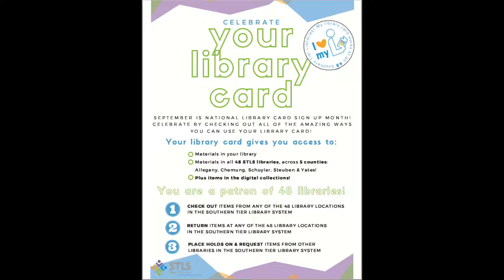STLS Library Card Sticker Campaign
September 2018 - STLS Word-of-Mouth Campaign about the benefits of an STLS library card: use your card at all 48 STLS libraries, checkout & return books at any STLS library, place holds on books from any STLS library, AND use the digital collections, right from home!